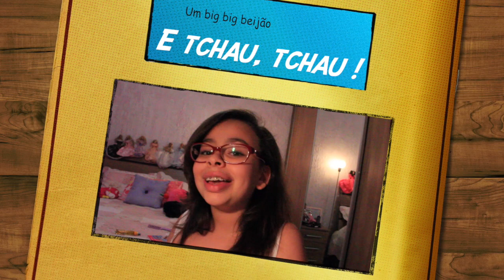3 Manias antes de Gravar Vídeos !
Oiie meninas, tudo bom?... Hoje vim aqui falar sobre minhas 3 manias antes de gravar vídeos... Vamos conferir?

Beijão !